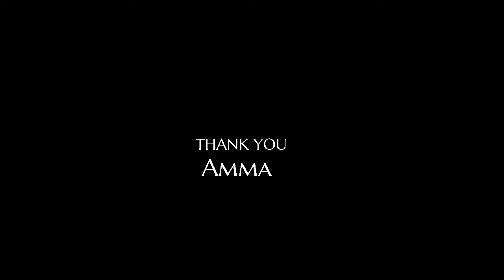JANI MASTAR Dance by Kalyan tej